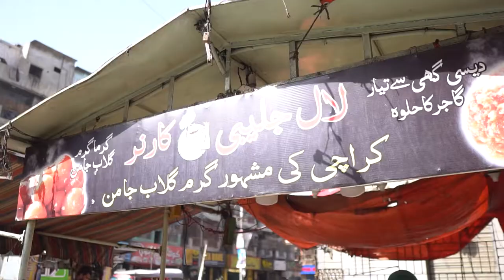Burns Road Ka Famous Ban Kabab || Hasan Kamal HK || Food Vlog || Episode 001